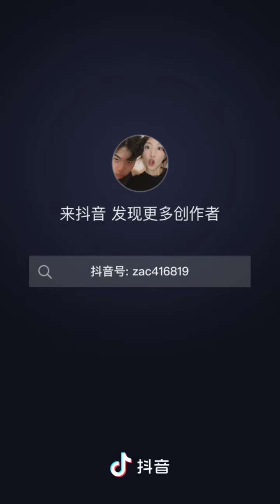扎克与米鸭187